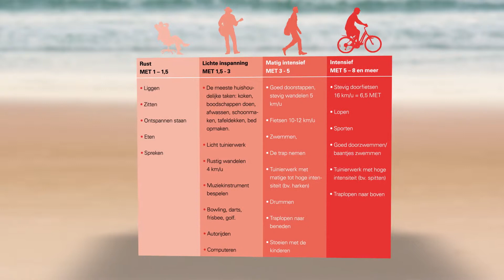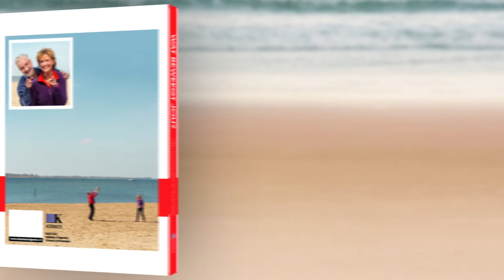Boektrailer: Wat beweegt jou? Ruud Dirkse en Olga Commandeur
Kom in beweging met zorginnovator Ruud Dirkse en vitaliteitscoach Olga Commandeur! Bewegen is belangrijk om gezond oud te worden: sporten, maar ook wandelen, fietsen of gewoon boodschappen doen. In Wat beweegt jou? geven Ruud en Olga eenvoudige beweegoefeningen, uitleg over voeding en motivatie en ze laten zien wat de invloed van beweging is op de meest voorkomende ouderdomskwalen. Naast dat bewegen erg gezond is, levert het ook veel plezier en een sterker sociaal netwerk. Met inspirerende ervaringsverhalen van bekende Nederlanders, onder wie Anne-Wil Blankers, Willeke Alberti, Job Cohen en Foppe de Haan.